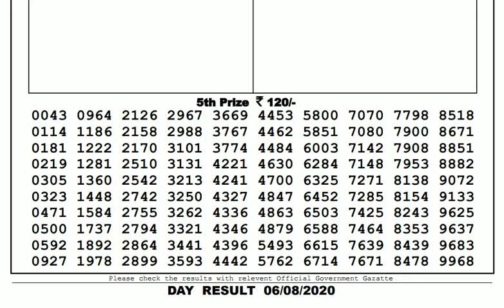Lottery Live I Lottery Results I Sombad Lottery 11.55am 04.00pm 08.00pm gdn